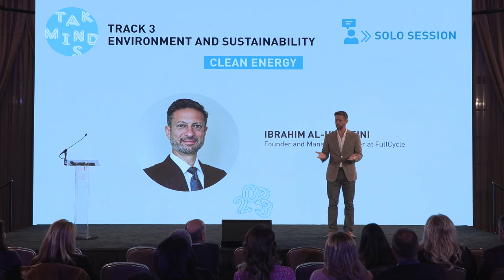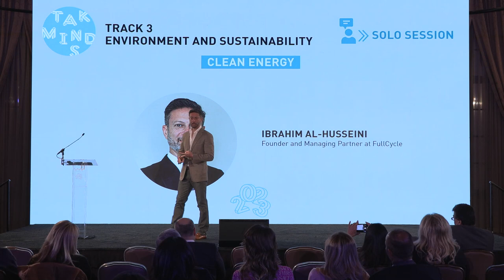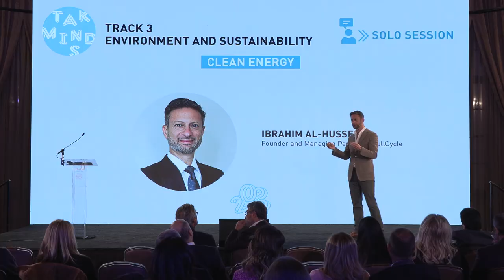TAKminds - Los Angeles 2023 - Ibrahim Al Husseini | تاك مايندز - لوس أنجيلوس ٢٠٢٣ - إبراهيم الحسيني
Ibrahim Al-Husseini, founder and CEO of FullCycle, co-executive producer of the 2013 Academy Award-nominated documentary, The Square, winner of a Global Green Millennium Award in 2015, gave his keynote speech about the role of Clear Energy in Sustaining Healthy Environment.

The TAKminds Forum brings together Middle Easterners, North Africans, and local youth to rebuild communities for a brighter future. We use keynotes, panel discussions, and interactive sessions to spark discussion and address key issues among change-makers. TAKminds is a natural progression in our commitment to delivering engaging content and dynamic talks through exceptional speakers as the TAKREEM community grows.

ألقى ابراهيم الحسيني، المؤسس والرئيس التنفيذي لشركة "فول سايكل"، والمنتج التنفيذي المشارك للفيلم الوثائقي المرشح لجائزة الأوسكار لعام 2013، "ذا سكوير"، والحائز على جائزة "جلوبال غرين ميلانيوم" في عام 2015، ألقى كلمته الرئيسية عن دور الطاقة المجددة في الحفاظ على البيئة الصحية .

يجمع منتدى "تاك مايندز" بين الشرق الأوسط وشمال إفريقيا وشباب المنطقة لإعادة بناء المجتمعات من أجل مستقبل أكثر إشراقاً. نستخدم الكلمات الأساسية وحلقات النقاش والجلسات التفاعلية لإثارة المناقشة ومعالجة القضايا الرئيسية بين صانعي التغيير. "تاك مايندز" هو تطور طبيعي في التزامنا بتقديم محتوى جذاب ومحادثات ديناميكية من خلال متحدثين استثنائيين مع نمو مجتمع "تكريم ".